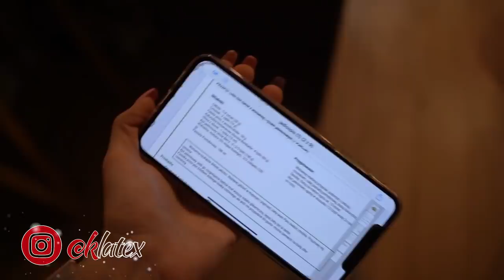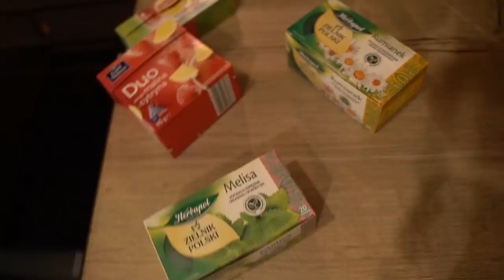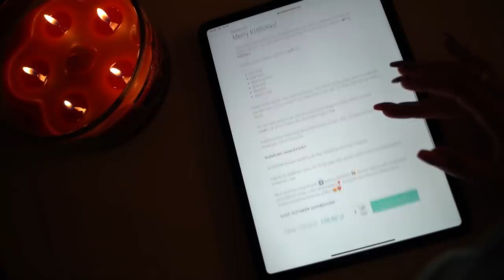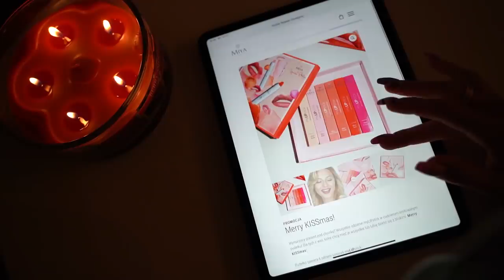Wyprawka kosmetologa👩‍⚕️+ MEGA ROZDANIE! | #11 VLOGMAS 2019 🎄